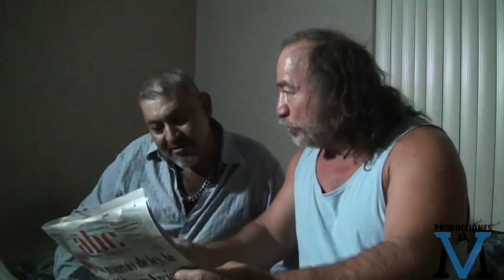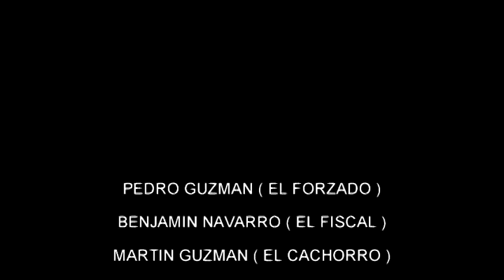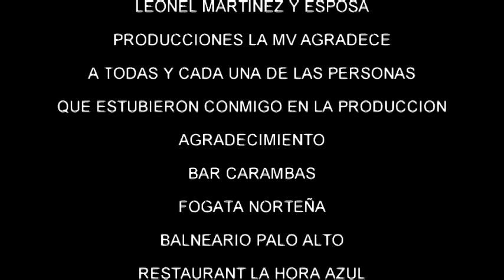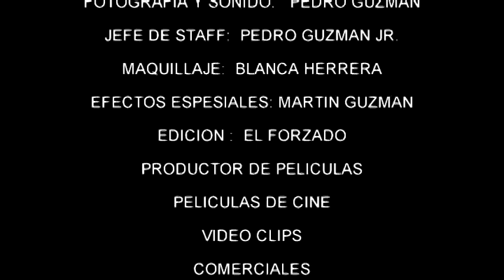Y TR@ICION /pelicula mexicana /cine mexicano /cine latino